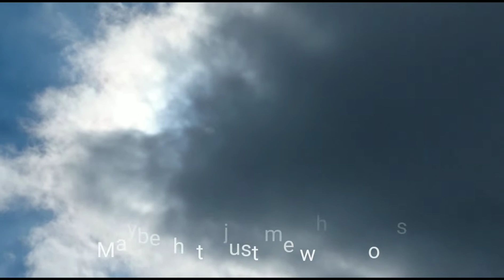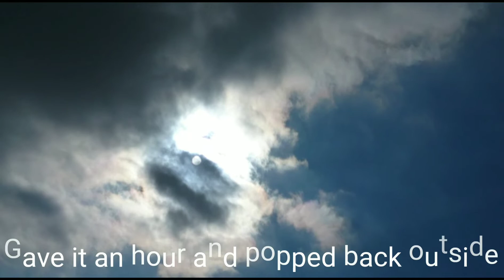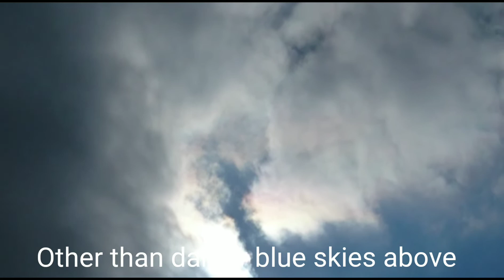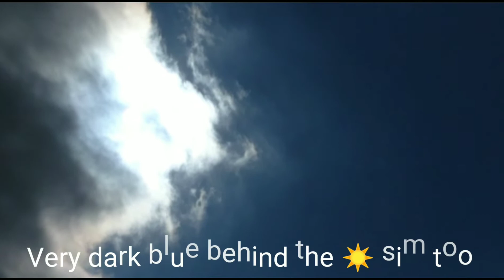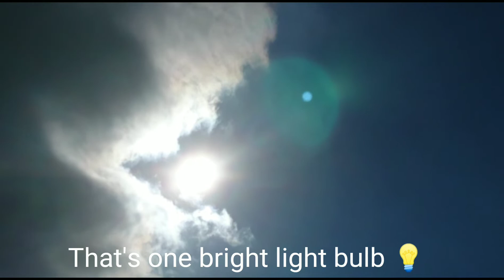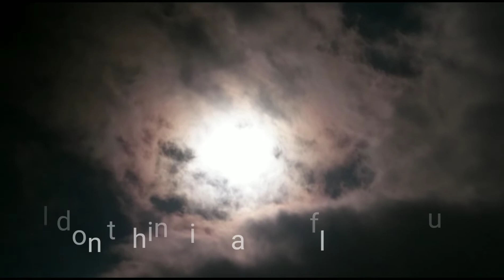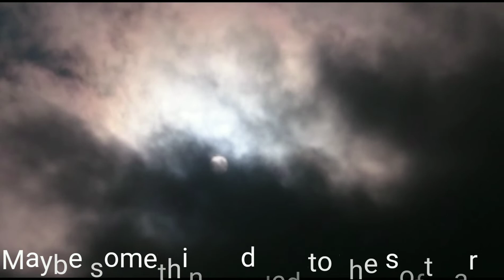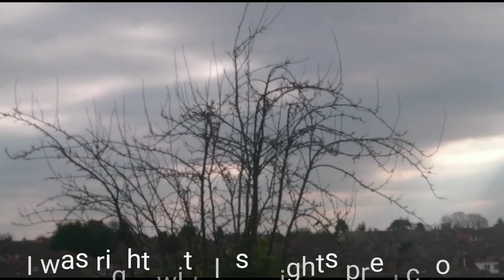Planet x skies UK March 22nd 2019 bright white sun & pink South horizon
Not much to shoot today. Got some footage of the fake looking sun. A small sun halo, sun rays and the southern horizon starting to turn a pinky shade 4 hrs before sunset.